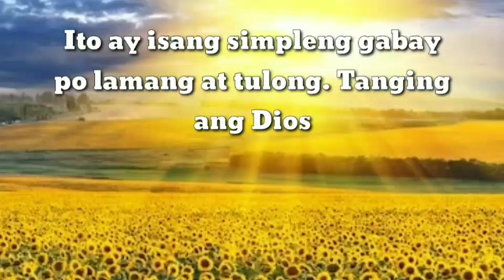TAGALOG KAPALARAN HOROSCOPE SEPTEMBER 08,2020 || LuckySWERTE 14